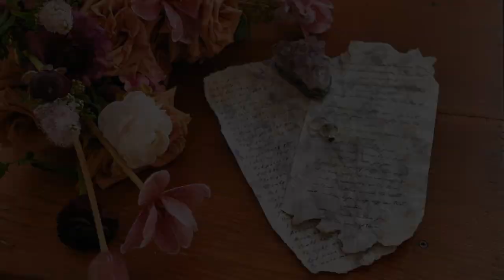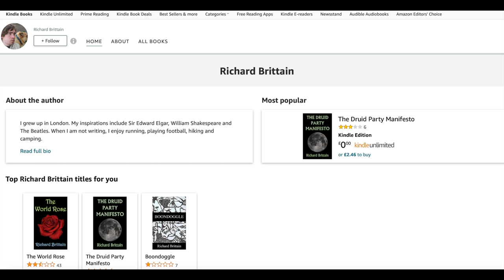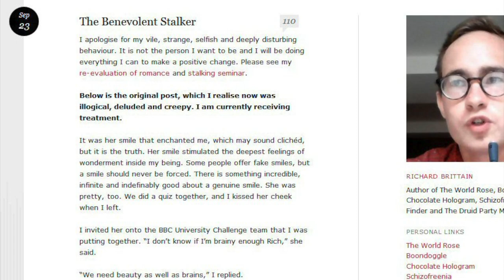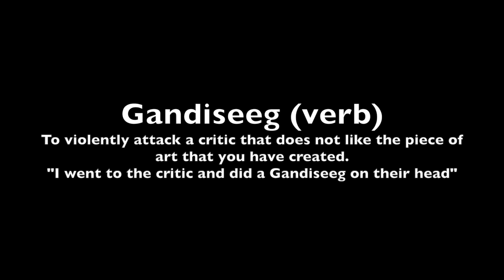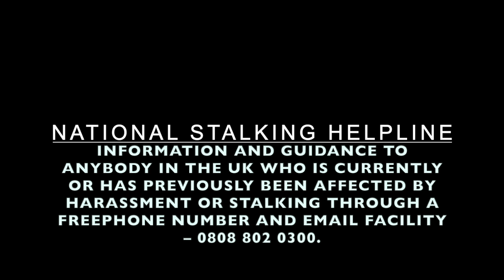The Quiz Show Stalker - Richard Brittain “Author” Attacks Critic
Angry Author Attacks Critic - True Crime

Imagine being so incensed by somebody on the internet that you drive 500 miles (after tracking them down online) to hit them over the head with a wine bottle at their place of work…

This is the story of Richard Brittain - the thin-skinned author who bottled one of his critics after his novel The World Rose sent her to sleep.

This is also the story of a former television gameshow champion, a university graduate, a poet and writer… who was destroyed by his obsessions and narcissism

The Quiz Show Stalker - Richard Brittain